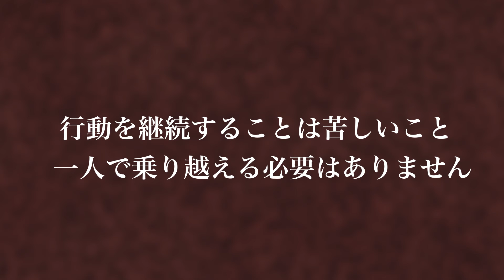プライベートメンタルジムThe Changeとは？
結果を出せる自分になれるあなたのための世界でたった1つのプログラム、プライベートメンタルジムThe changeです

人生の変化を約束する、画期的な心理プログラム

“The Change（ザ・チェンジ）プログラム”には、通常の心理プログラムとはまったく異なる点があります。

それは変化を約束することです。

理論を知るだけでは人生は良くなりません。

マンツーマン指導であなたの人生の変化を徹底サポートします。